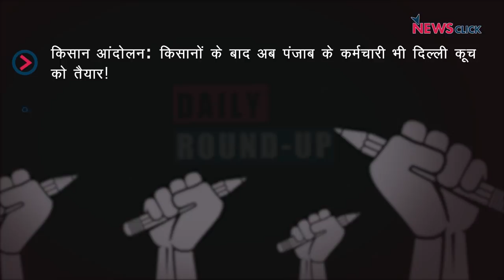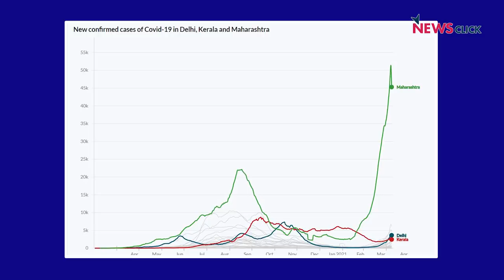किसान आंदोलन में शामिल होंगे पंजाब के कर्मचारी, डूटा की हड़ताल और अन्य ख़बरें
न्यूज़क्लिक के डेली राउंडअप में आज हम बात करेंगे किसान आंदोलन से जुड़ने वाले पंजाब के कर्मचारी, डूटा के शिक्षकों की हड़ताल और अन्य ख़बरों के बारे में।